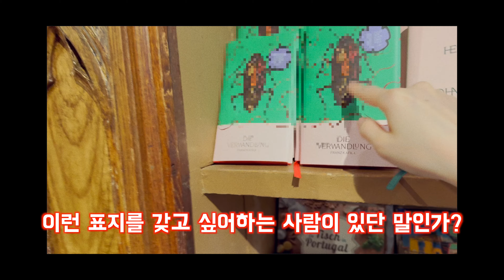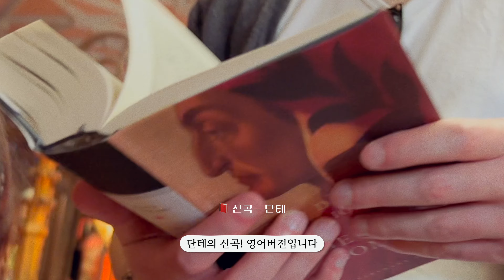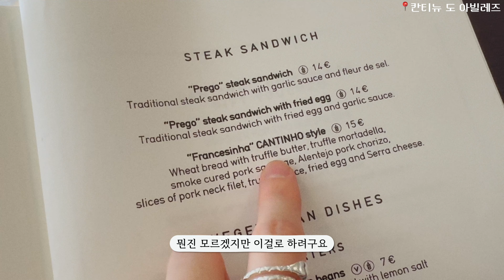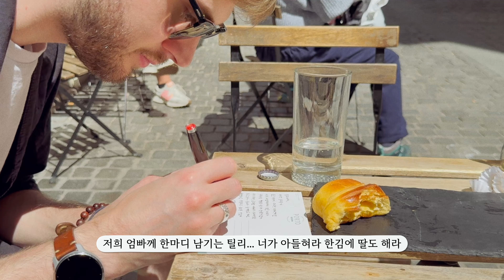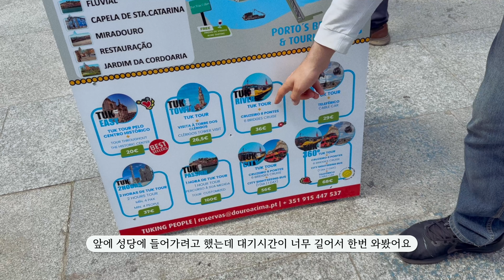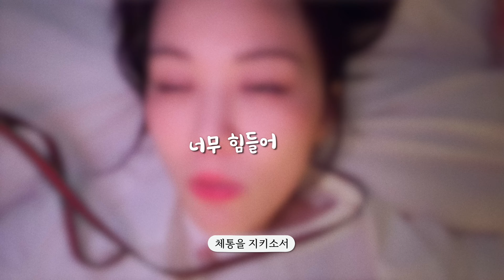독일남자 한국여자의 여행 트라우마 극복기 ✈️ 포르투 치유 여행 ✈️ 속고만 살았니?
포르투갈 너무 됴아